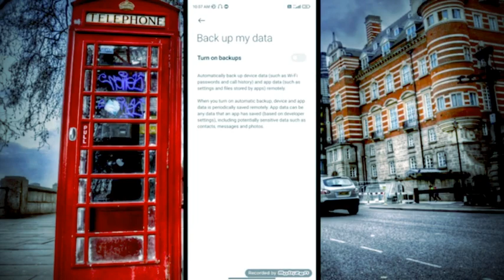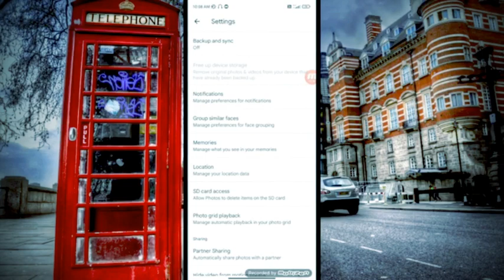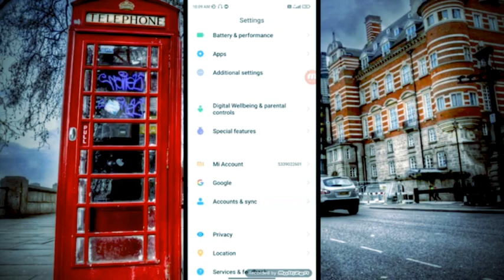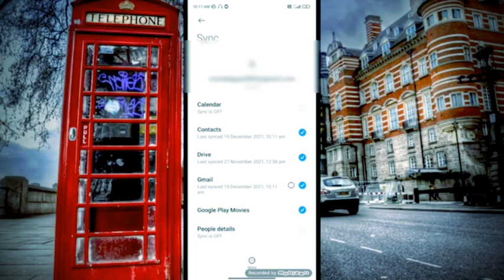HOW TO MAKE GOOGLE BACKUP ACCOUNT | गूूूगल पर बैकअप अकांउट कैसे बनाये |FULL BACKUP OF ANDROID MOBILE